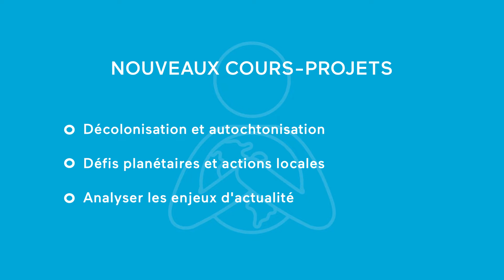Nouveaux cours-projets du programme de Sciences humaines du Cégep Gérald-Godin